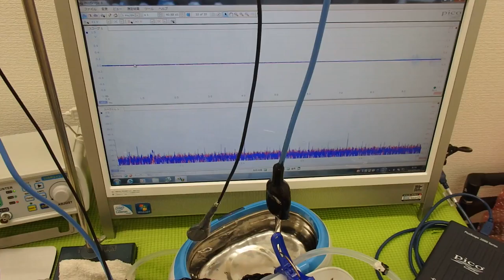超音波の測定・解析に基づいたシステム技術 ultrasonic-labo